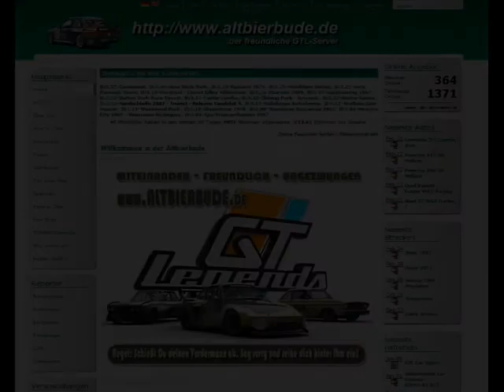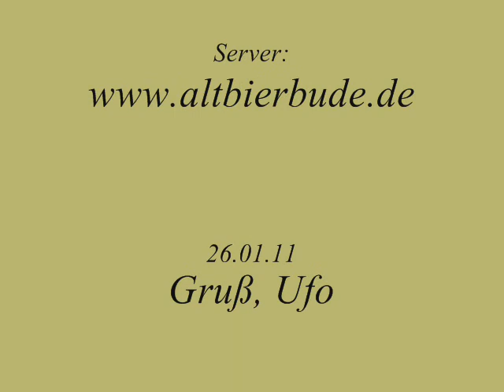GTL - Jaguar E-Type Coupe auf Goodwood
Just a sightseeing tour - thx to the creators of the mod / track...